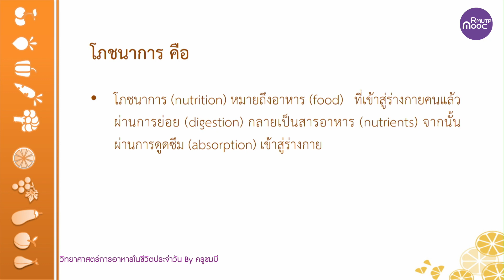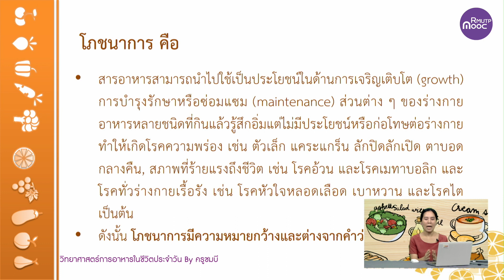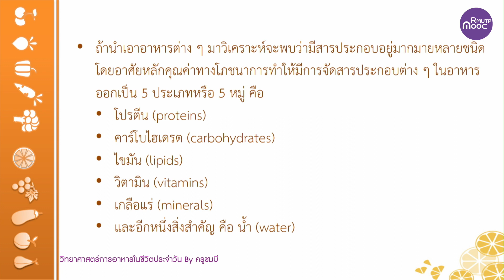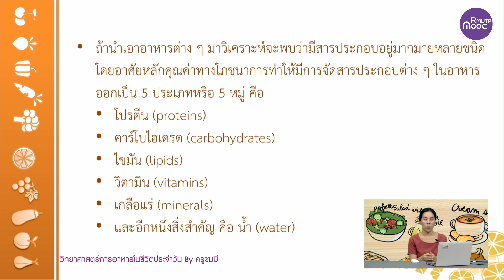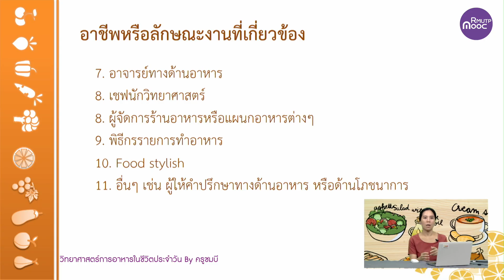ความรู้เบื้องต้นเกี่ยวกับวิทยาศาสตร์การอาหาร Part I